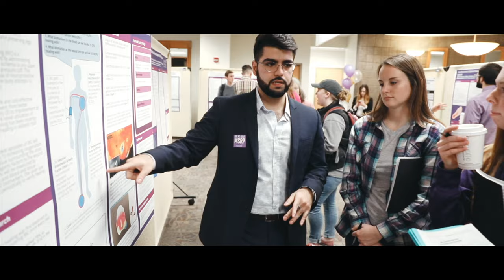Diversity, Equity and Inclusion at Des Moines University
Des Moines University's mission is to improve lives in our global community by educating diverse groups of highly competent and compassionate health professionals.

Our students graduate ready to serve people and communities in our increasingly diverse world.